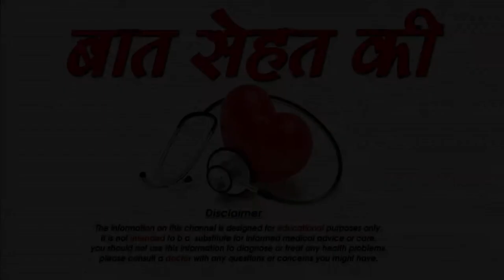बालों को सुंदर कैसे बनाये -How to grow long hair